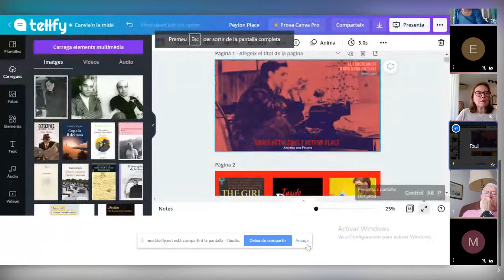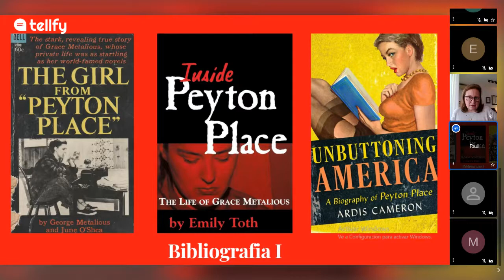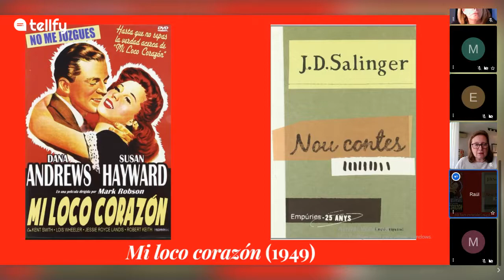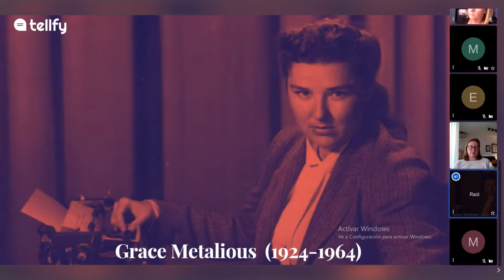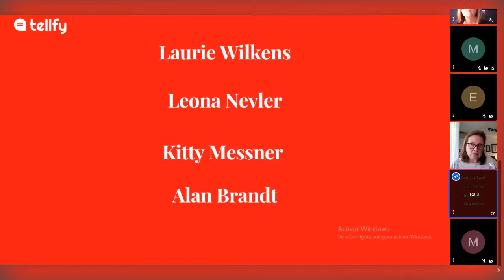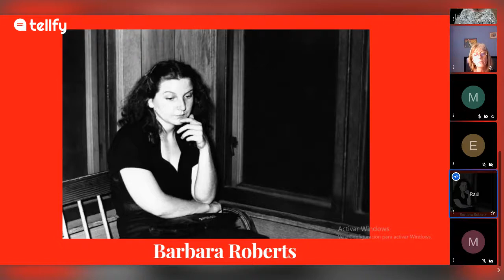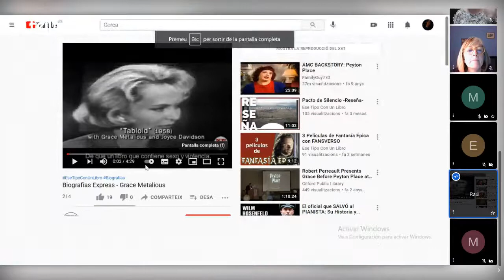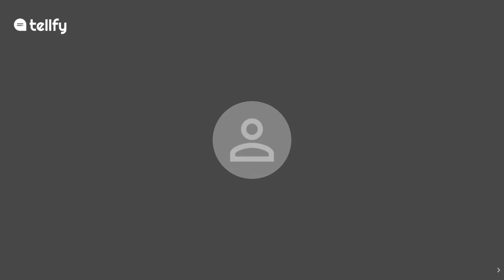Grace Metalious i Peyton Place: Amèrica sota l'estora